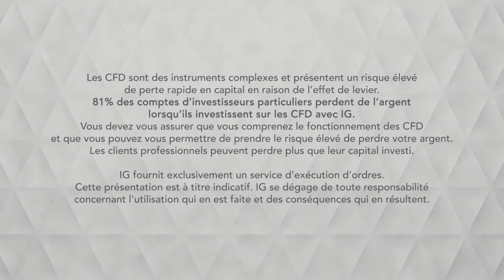Bourse - BRENT, toujours porté par l’espoir commercial - IG 25.02.2019